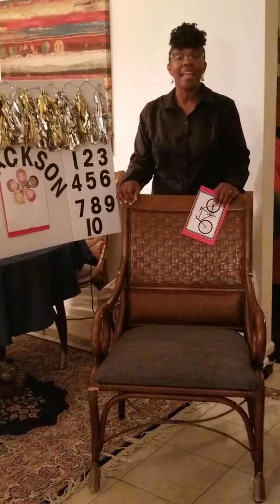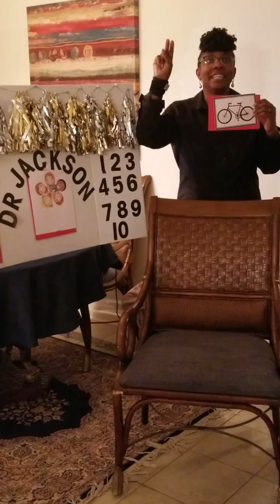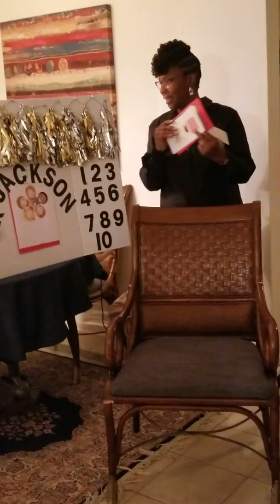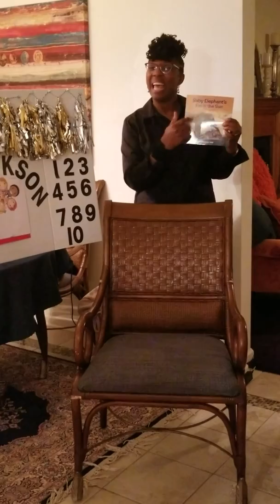Express demo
FJackson